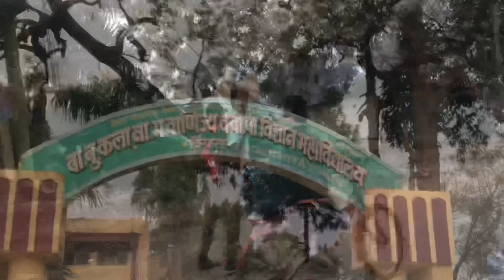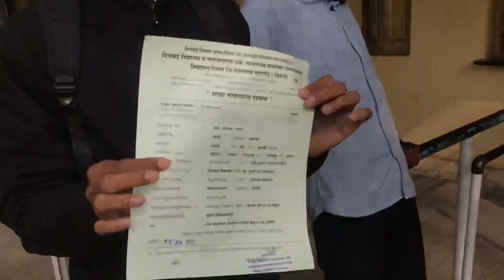Aaj Chandigarh Wale Mama Aagaye 🚗✨